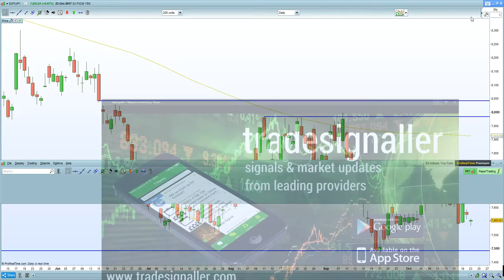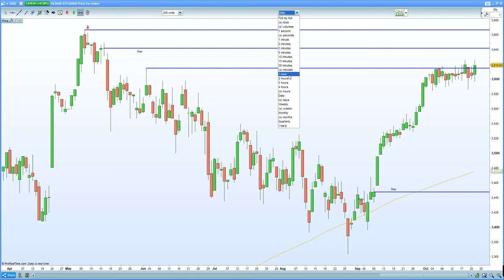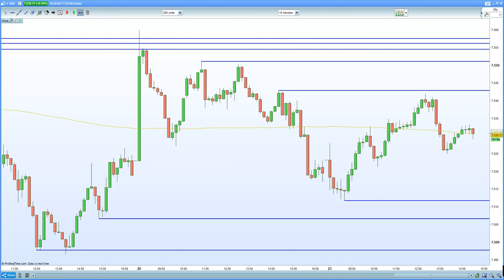FTSE 100 subdued, whilst DAX 30 helped by Bundesbank forecast.